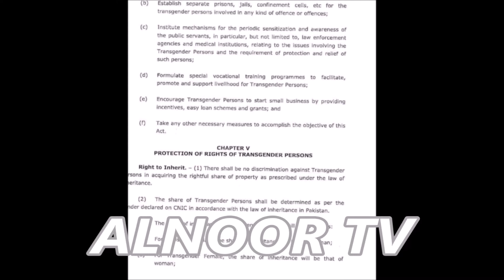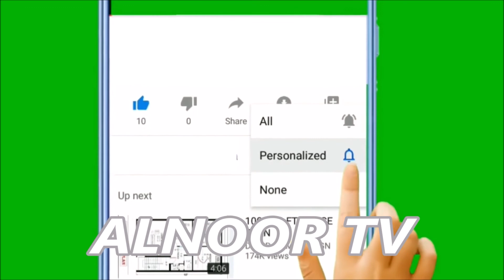What is Transgender Bill ? Dr. Israr's Predictions about this Bill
This This video is all about transgender bill Pakistan 2022. What is Transgender Bill? What is Dr. Israr's Predictions about this Bill for Pakistan, In this video I have included Dr. Israr's Predictions about transgenders act and bill a few years ago. He defined the whole situation very well and in an authentic way with time and dates. That is amazing.